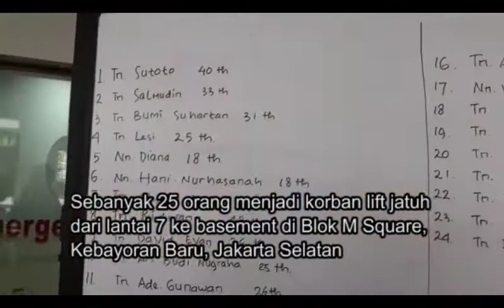Korban Lift Jatuh Dirawat di Rumah Sakit Pertamina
Sebanyak 25 orang menjadi korban lift jatuh dari lantai 7 ke basement di Blok M Square, Kebayoran Baru, Jakarta Selatan, Jumat, (17/3/2017).

Menurut Kabid Humas Polda Metro Jaya, Kombes Raden Prabowo Argo Yuwono, kecelakaan terjadi usai sholat Jum’at.